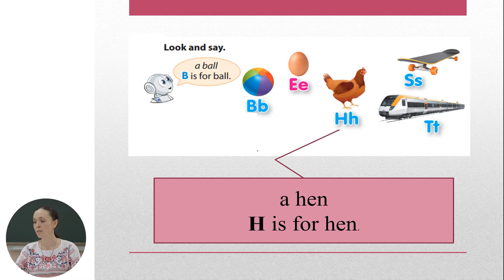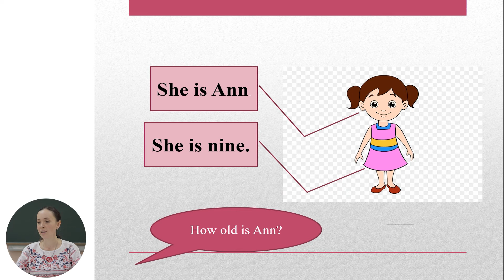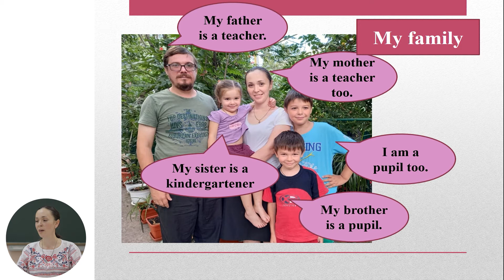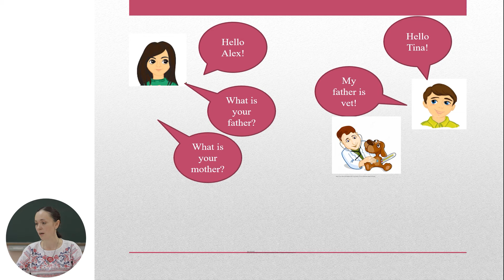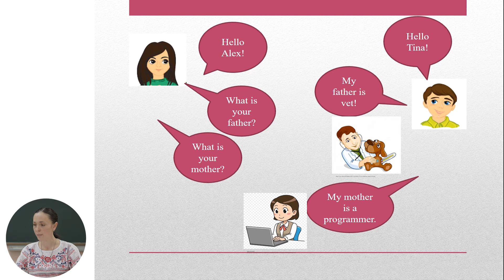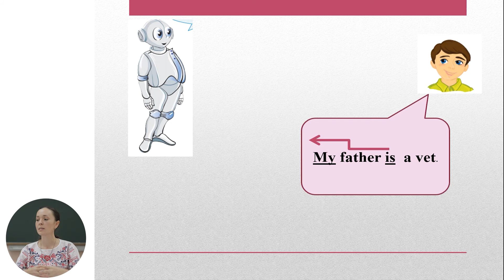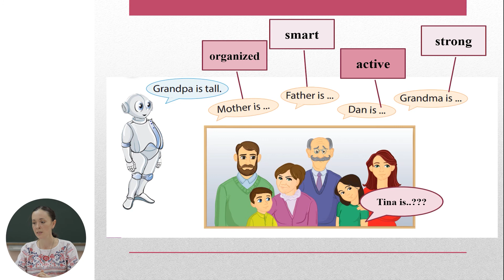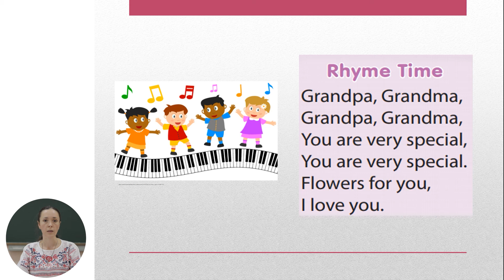Limba engleză, Clasa a II-a, Is your mother a teacher?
Tema: Is your mother a teacher?
Profesor: Jelihovschii Diana
Autor: Jelihovschii Diana